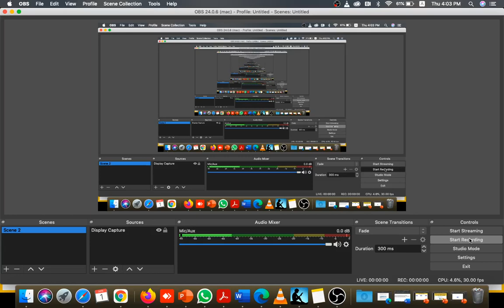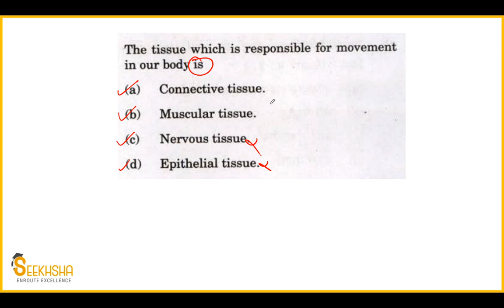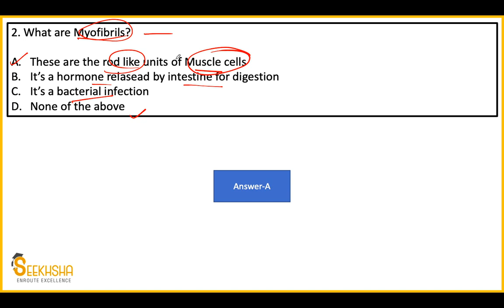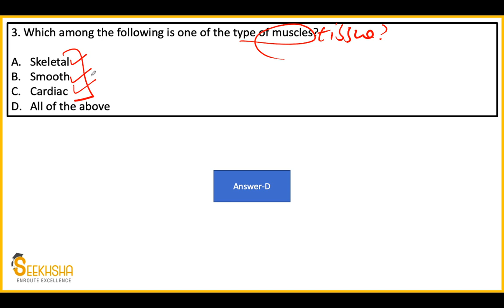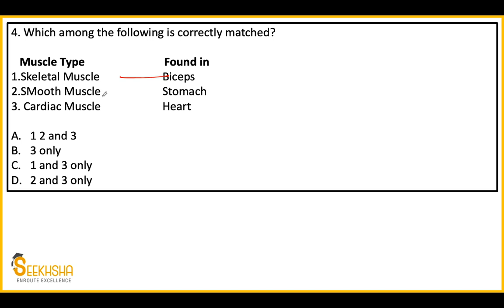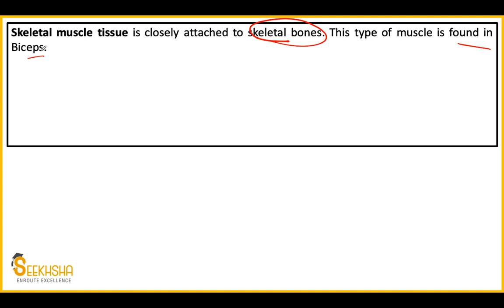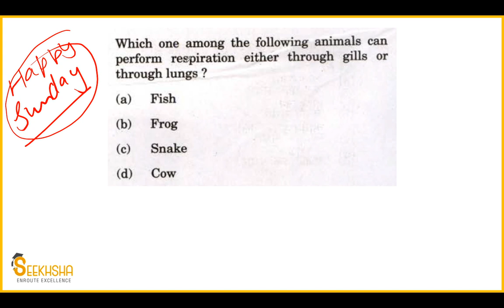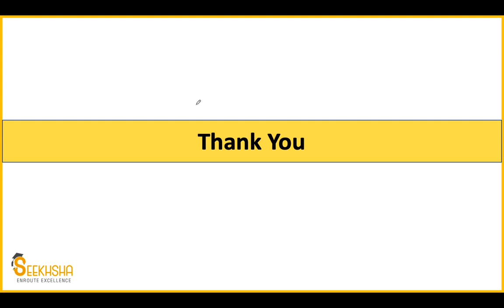Lecture 4 I MCQs For General Science I UPSC EPFO I Previous year MCQs UPSC